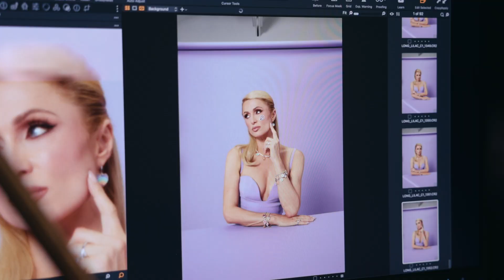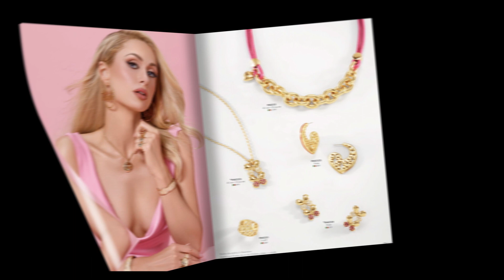Paris by Nice&Bella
🎨 Desde los bocetos iniciales 🖍️, el proceso creativo 🧬, la artesanía meticulosa ✂️, hasta la elegancia del 🌟 CATÁLOGO 🌟, Paris Hilton nos lleva en un viaje de ✨ CREATIVIDAD ✨🌈🌈

Una de las empresarias más exitosas a nivel mundial lanza su propia colección de joyería con una marca orgullosamente mexicana